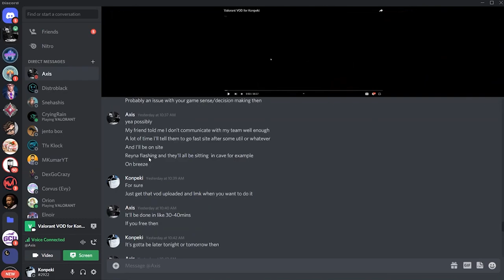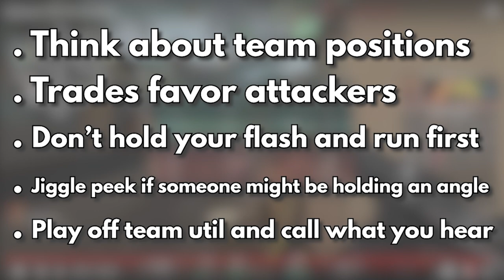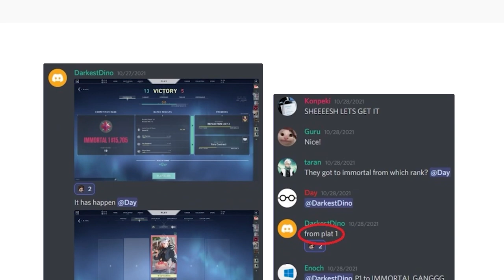He INSTANTLY Ranked Up After This VOD Review! (Hardstuck Diamond 2 Valorant Positioning & Gamesense)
Sorry guys for the audio! I was recovering from COVID during the recording of this video 😭

The student in this video was hard stuck in Diamond 2 for the entire act but he was able to rank up the same day we finished this VOD review!

We go over a lot of topics in the VOD review such as positioning, utility usage, decision making, and communication so I hope some of the tips mentioned in the video are helpful!

✍️ Sign Up for IRP Lite Here!